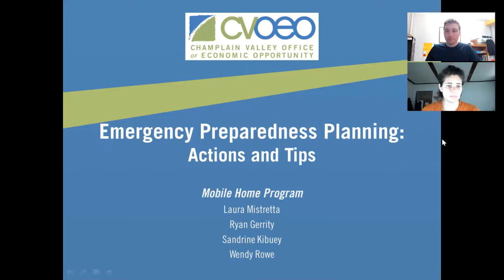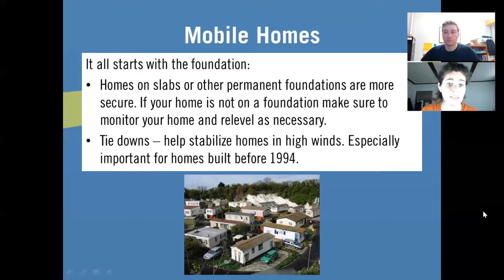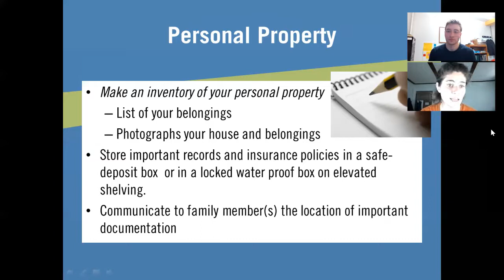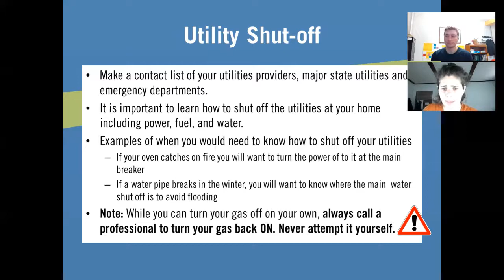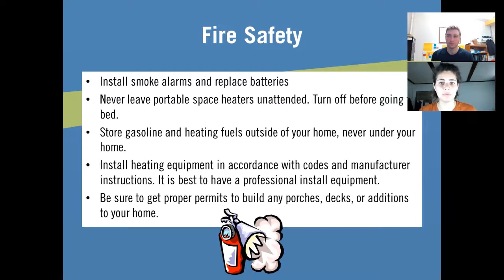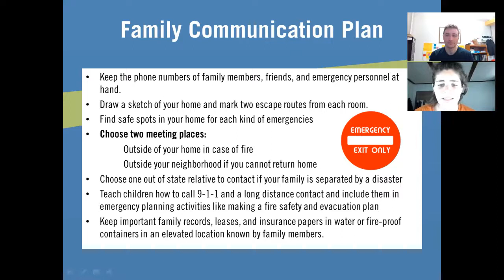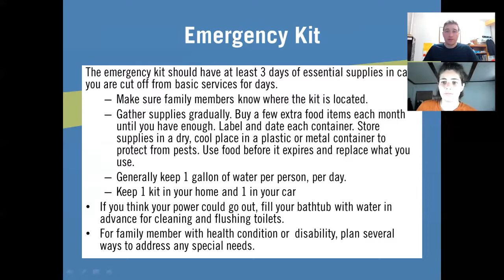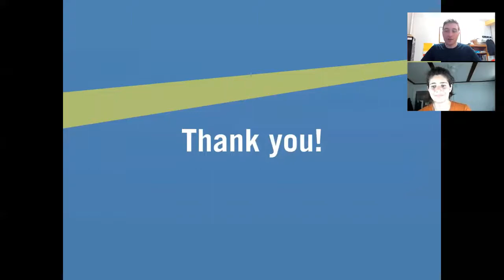Mobile Home Program: Emergency Preparedness Training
Presented by Laura Mistretta and Ryan Gerrity (May 2021).